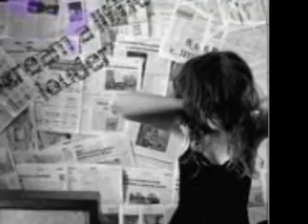Елена Ваенга Курю